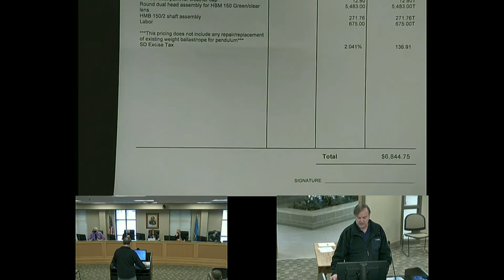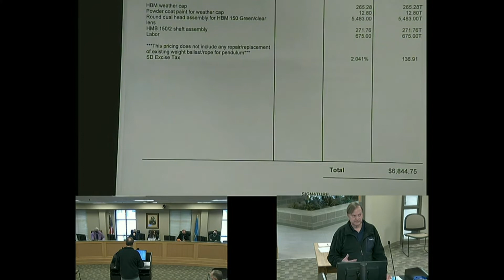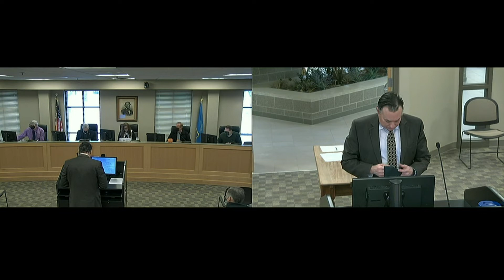Lincoln County Commission Meeting January 26, 2021